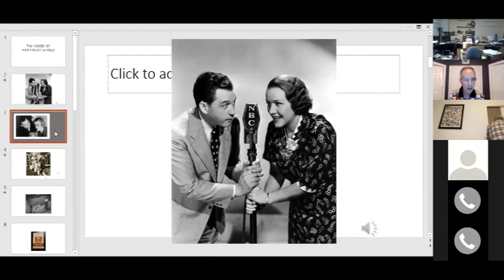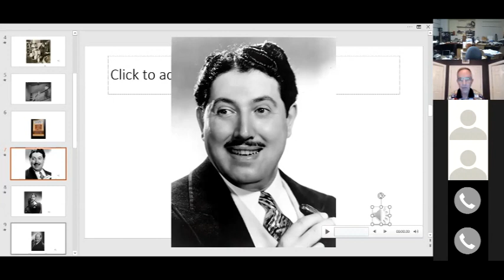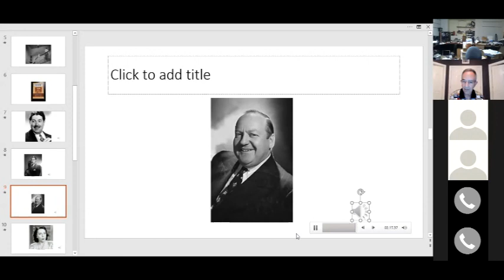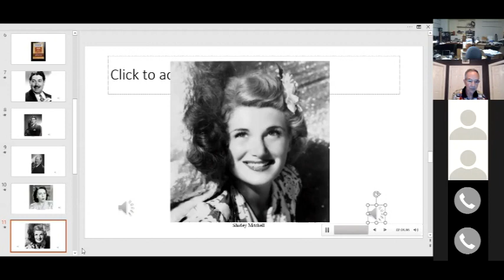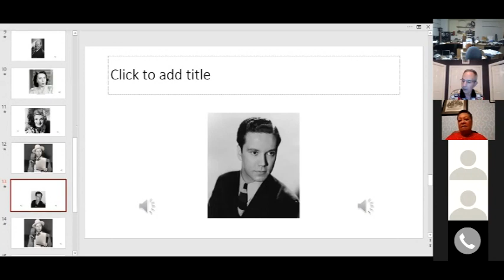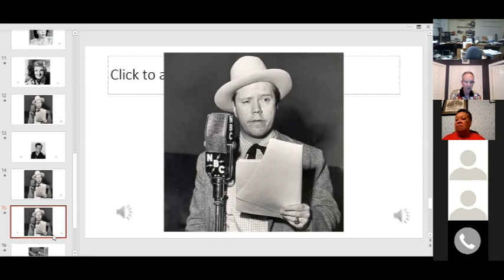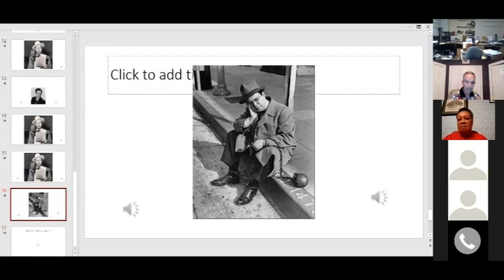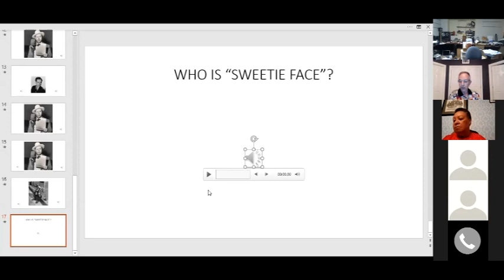MWOTRC 08 14 2020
This is the MWOTRC (Metropolitan Washington Old Time Radio Club) monthly meeting for August 2020. The program is as follows.

First 15:  I played a 1948 episode of “Calling All Detectives” featuring one actor, Paul Barnes, voicing all seven different characters in this Mutual show, which was aired by Chuck Schaden in 1989

Meeting Announcements:  Denis Roma took over from missing President Michal Hayde and had various officers give their reports

Quiz:   Sally Stephens went through the 10 questions, but answers were reserved for later

Main Program:  Frank Morgan discussed the supporting cast of Fibber McGee & Molly, with audio clip and photo displays….took about an hour or so

Quiz Answers:  Sally posted the results of the Quiz and gave the correct answers